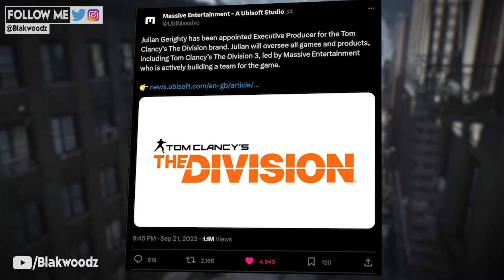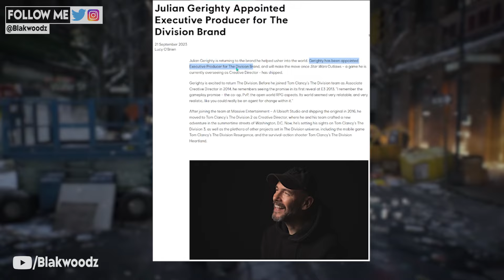Tom Clancy's: The Division 3™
Tom Clancy's The Division 3 Official Announcement was done by Ubisoft today, Where Julian Gerighty is leading the division 3 gameplay project back again with his return being announced by Ubisoft as they've mentioned that Julian is now leading Star Wars Open-World game and Massive is also busy working on publishing Avatar Frontiers of Pandora and the next big project is The Division 3 trailer which could be coming up anytime soon and I will keep you guys updated about everything you need to know for the upcoming open-world games on this channel.